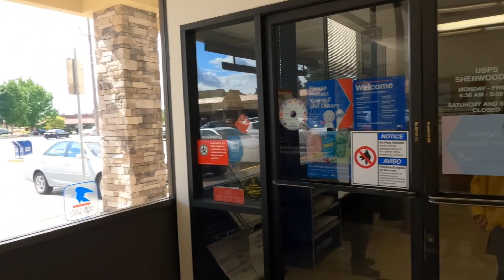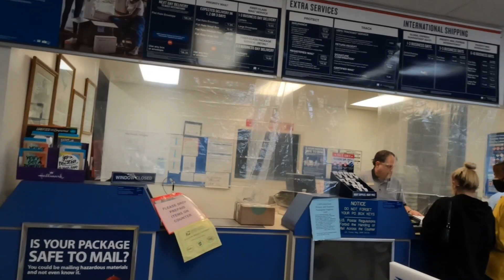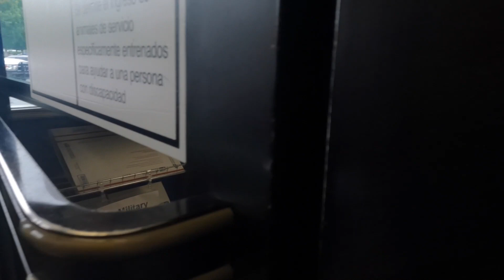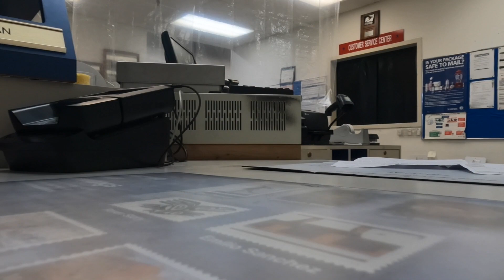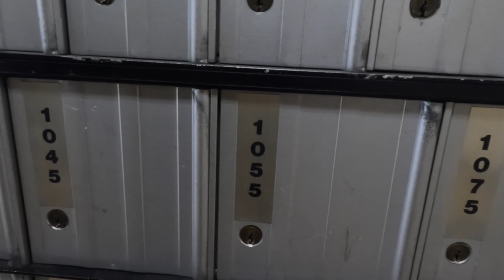I GOT A P.O. BOX | FINALLY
Mahalo to all of You Who Have Sent Me Gear!! Really Appreciate the Love and Support!! Will Be Sending Out Swag Soon!!

Swag Swap
Sherwood, OR
97140

AND ENABLE ALL NOTIFICATIONS!!!

MotoVlogging Set Up
Go Pro 9
Media Mod
Lav Mic

BIKES:
2007 Honda Shadow Aero
2020 Harley Davidson Fat Boy FLFBS

For More Pics and Content